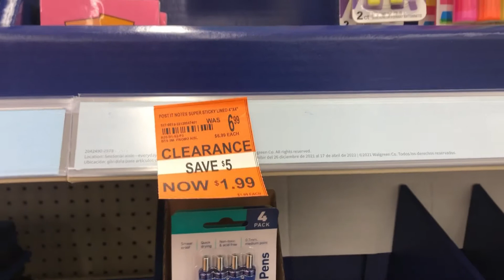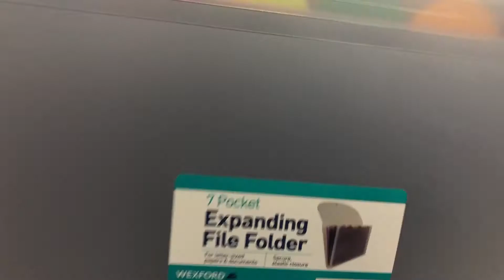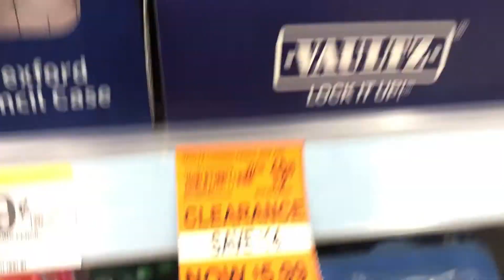WALGREENS 90% CLEARANCE